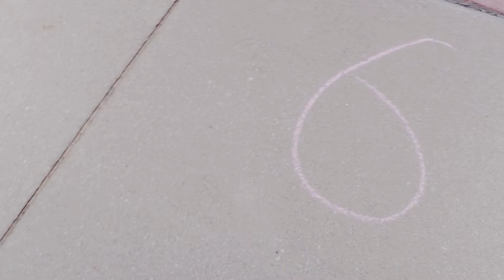Woodward Academy: fALL In 2 Weeks Remaining